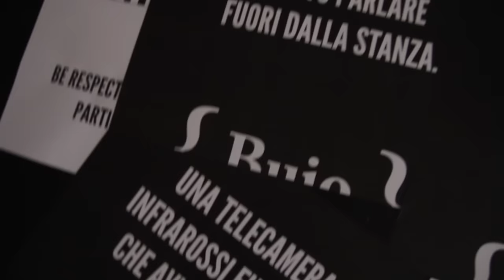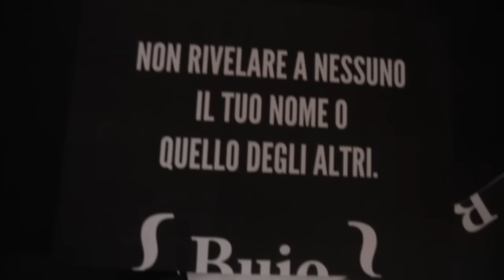Racconto di una serata senza luce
Ti sei mai svegliato in una stanza completamente buia, senza avere la minima idea di chi ci sia intorno a te?